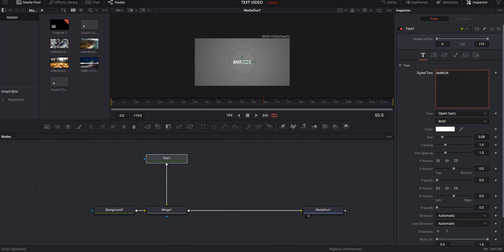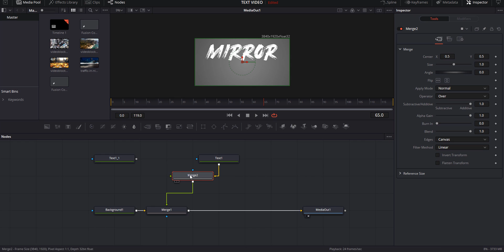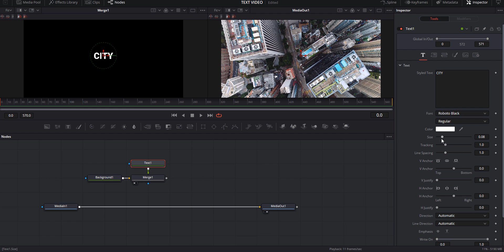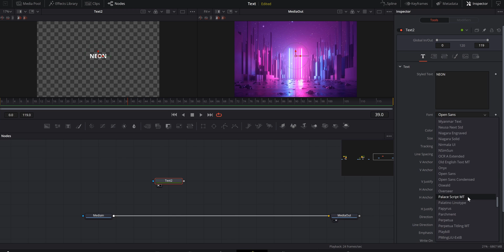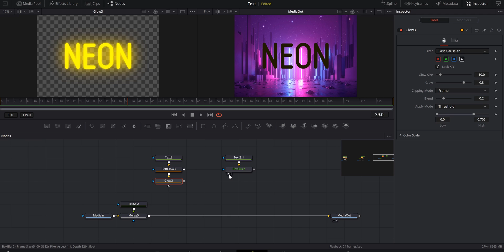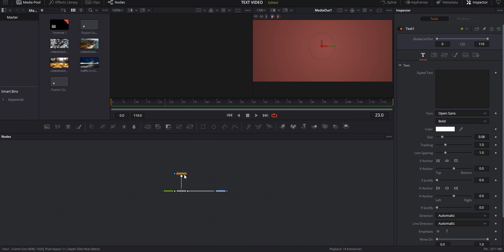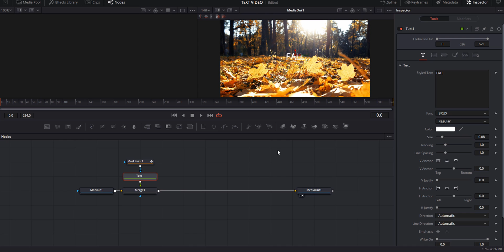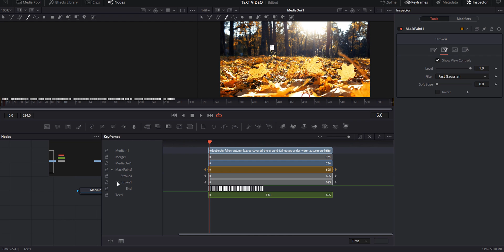5 super SIMPLE, EASY & COOL Text / title effects for Davinci Resolve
Want to make cool text effect FAST In Davinci resolve? Look no further in this DaVinci resolve effects tutorial we are going to go over how to do that and more! The best part is that these text effects are simple!

Stock Video Site!

DaVinci Resolve is a fully-featured video post-production package that allows users to edit, color correct, color grade, and render a video project—all in the same package.

Davinci resolve text effects are awesome! These cool text effect are the best, Text effects add a flare to your average video! they can also be used as title effects, these title effect can also be used in davinci resolve. If you want a cool text effect look no further! This is a simple text effect▶️